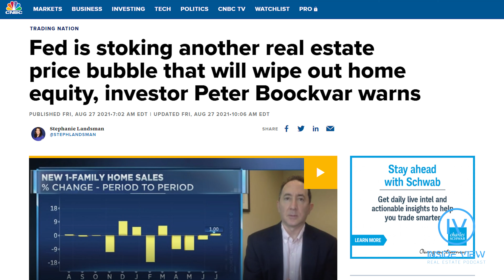CNBC Said Your Home Equity is GONE, We Tell You How It Really Is!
US home prices are as high as they've ever been -- and the market shows no signs of cooling off. According to a report from real estate marketplace Zillow, average home prices in 46 of the nation's 50 largest metro areas grew by more than 10% in May compared to the previous year. And home values have increased by more than 13% on average since last year. In August, the median home price in the US was $385,000, compared to $342,000 in August 2020. Tapping into your home's value doesn't require selling it. If you're planning to stay put, using your equity for home improvements is an excellent way to make your space more livable -- and enhance its resale value. CNBC released an article that says equity is soon too plummet. Dive into Episode 30 as we react to the article and give you the facts!